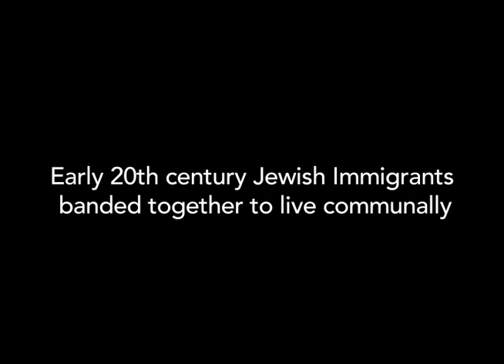CHILDREN OF THE SUN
In the 1920s and 30s, tens of thousands of children were born on an Israeli kibbutz and raised as part of a social experiment to create a new and improved human.  The film traces the "Children of the Sun" from their birth through their growth as members of the Zionist elite and to the crisis that weakened the kibbutz movement.